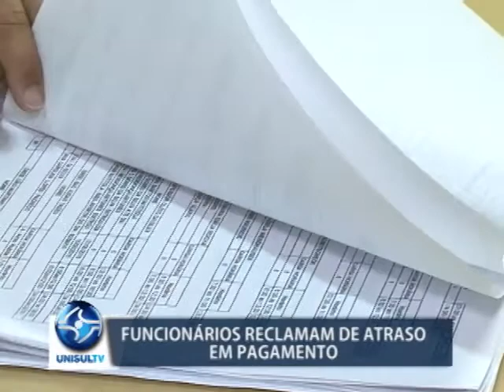Funcionários de empresa terceirizada reclamam do atraso no pagamento do salário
Funcionários de uma empresa terceirizada que presta serviço para a Prefeitura de Tubarão estão tendo dificuldades na hora de receber o salário. Na terça-feira, 22/11, eles foram até a prefeitura tentar resolver o problema